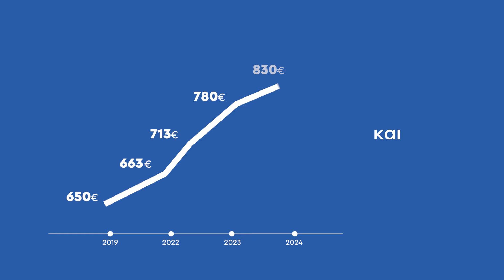Προεκλογικό σπο της ΝΔ για τις ευρωεκλογές 2024